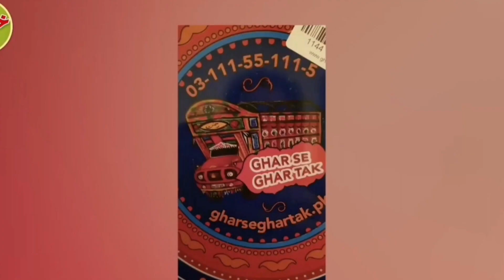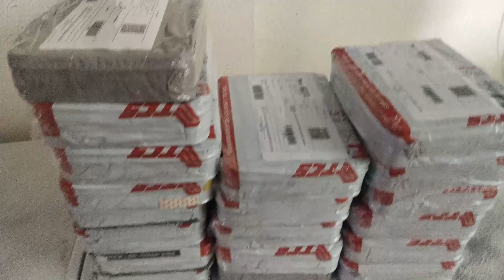Ghar se Ghar tak barfi Pakistan ke famous barfi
ftabiqbal#